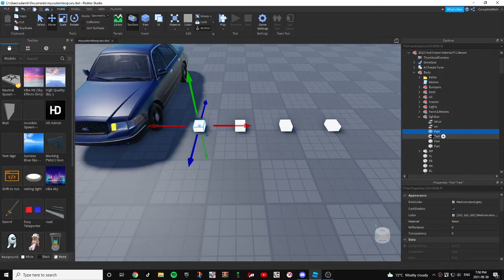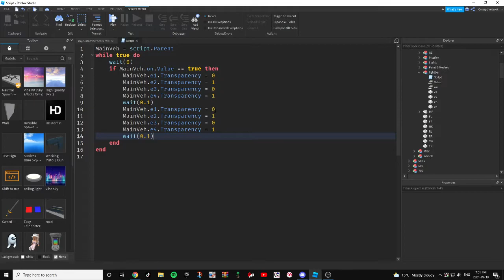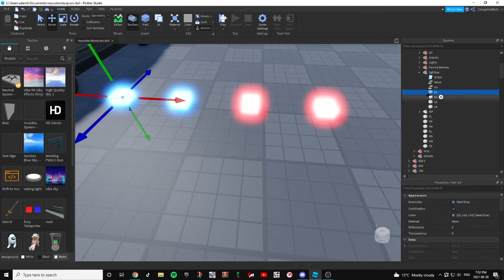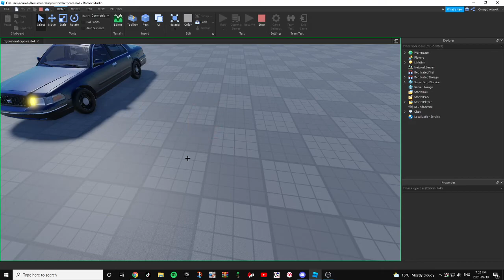How to Script Strobing Pattern lights for Police Cars | Roblox Studio